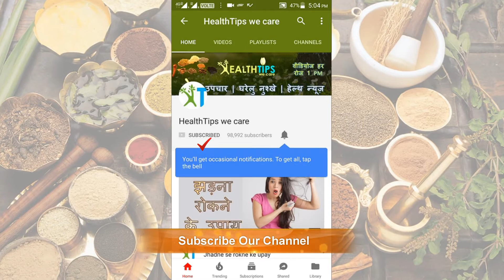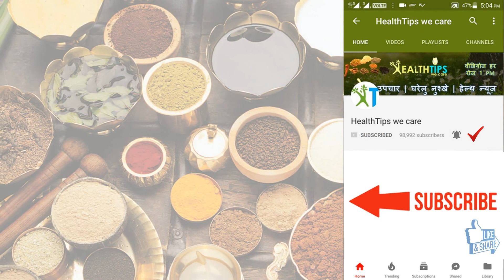बनाये प्राकृतिक क्लींजर घर में सिर्फ 2 मिनट में | How to Make Natural Face Cleansers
After a long day at work, your skincare regimen almost definitely includes cleansing with a facial cleanser.  Some questions people looking for: What is the best natural facial cleanser? What can I use to clean my face naturally? How do you make homemade cleanser? How can I make my own organic face wash? Try making your own natural face cleanser. They're easy to make, and are great for your skin! How to Make Natural Face Cleansers.